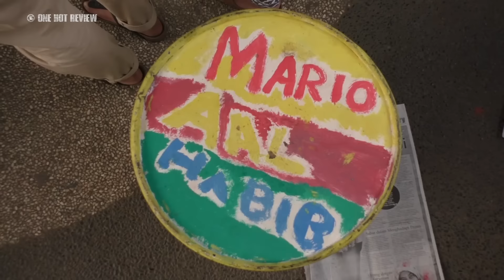Bandung Big Heart 2015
Charity yang diadakan oleh beberapa komunitas yang ada di bandung seperti komunitas musik, extreme sports dan banyak lagi, berbagi keceriaan bersama anak-anak Panti Asuhan.

acara ini diadakan di Lapang Bawet, sebelah Taman Film, dibawah jembatan Pasupati Bandung pada tanggal 10 Juli 2015.

nb : invite us to your event!